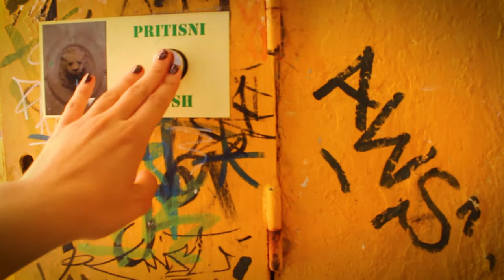a melancholy adventure | Split, Croatia 2012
I had this folder of footage from a trip I took to Croatia several years ago, and this is what I did with it. I drafted this ages ago and forgot about it until, indeed, I started thinking about this trip again. Also fun fact is that the landlocked comment is a true reflection of my thoughts at that time, but not actually true in reality, because the town I returned to is also on a river, so wtf does my melodramatic self even know anyway.
¯\_(ツ)_/¯